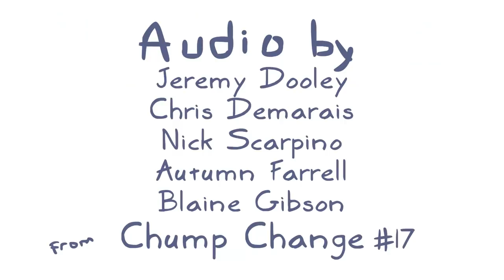Deer Stalker - Rooster Teeth Animated Adventures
Chris is enlisted to help his friend with a deer that is stalking her.

Animated by: Susie Combs
Directed by: Jordan Battle